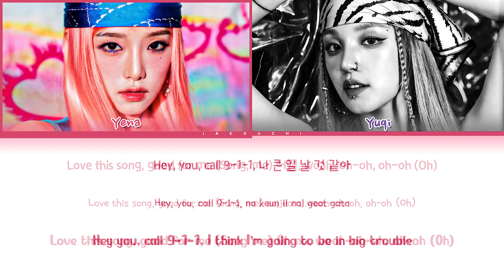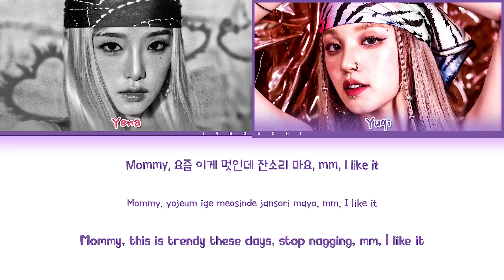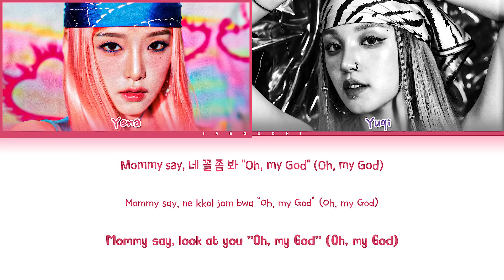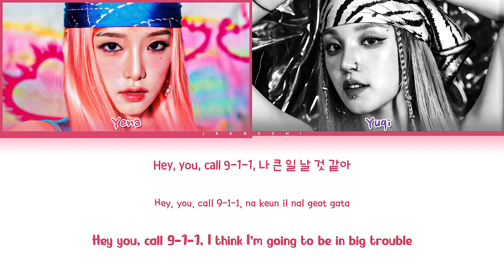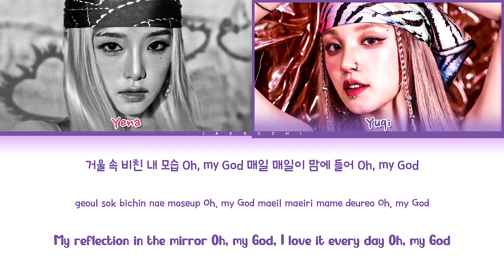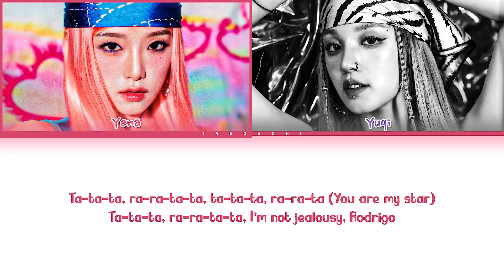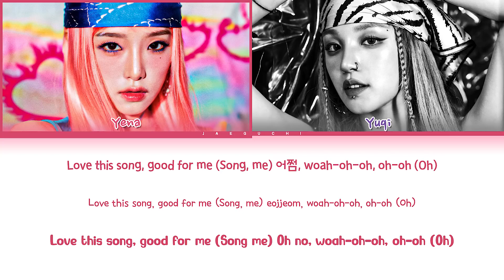YENA 'Hate Rodrigo (feat. YUQI of (G)-IDLE)' Lyrics (최예나 우기 Hate Rodrigo 가사) (Color Coded Lyrics)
• Artist: YENA (최예나)
• Song ♫: Hate Rodrigo (Feat. 우기 ((여자)아이들))
• Album: HATE XX
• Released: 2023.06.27